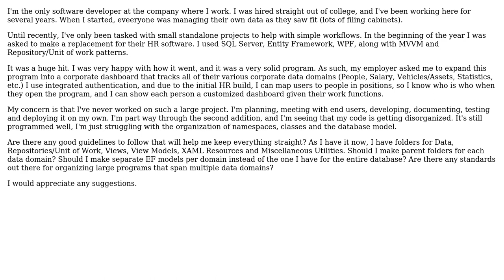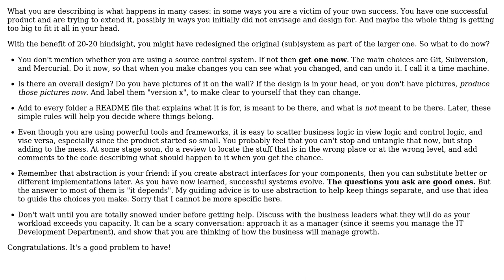Software Engineering: Organization standards for large programs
With thanks & praise to God, and with thanks to the many people who have made this project possible! You are responsible for your own actions.